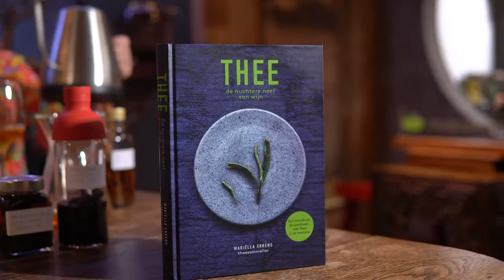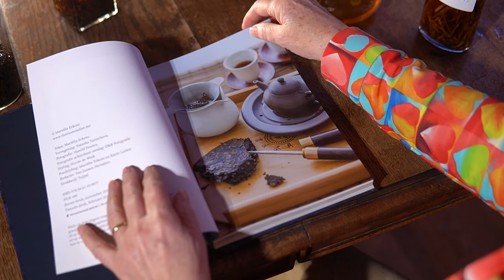Tea and food. Talk with tea sommelier.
At Moychay we explore different approaches to tea. This time we are talking about a tea and food tasting in cooperation with Mariëlla Erkens, former chef, now tea expert, tea sommelier and tea trainer. She wrote a book about how tea and food pairing works.

We invite to join us during tea & food tasting on 29th May to explore and learn about pairing tea with other products.

0:00 Intro
00:18 Few words about Mariella
00:55 Tea and Foodpairing
01:21 How the idea sparked
02:57 Mariella's tea way
03:56 Who is a tea sommelier
05:30 Comparison of tea and wine tasting
06:55 How to degustate tea
08:16 Alishan Gaba Oolong tasting
11:56 Tableware choise for the tea
12:44 About tea notes
14:55 Components for tea tasting
17:22 'Gongfu tea ceremony' for restaurants. Is it possible?
20:40 Water for tea
22:55 Crystal Glasses for tea: Yes or no?
30:32 Summary